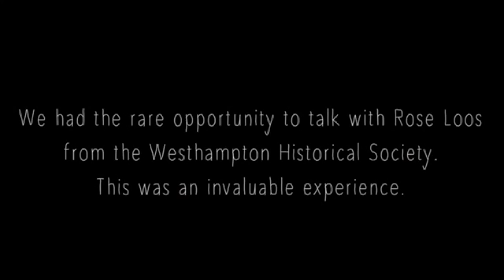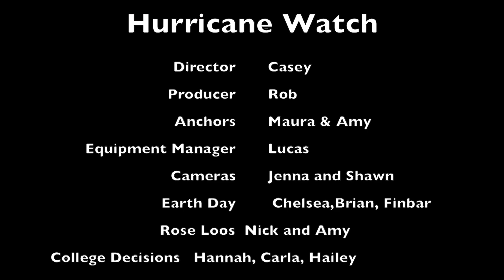Hurricane Watch, April 22, 2016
Period 2
Director:  Casey Olsen
Anchors:  Maura S. & Amy P.
Packages:
Earth Day:  Fin & Chelsea
Rose Loos:  Amy & Nick
College Decisions:  Carla, Hannah & Hailey